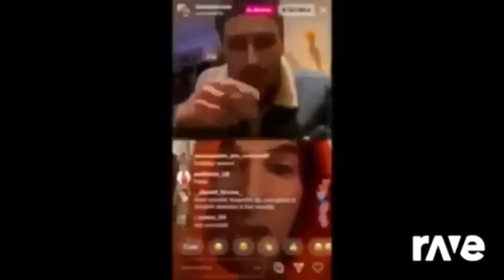Luglio Luglio E Saracalodiretta Icebhoi